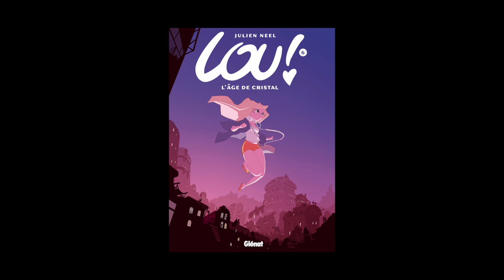Julien Neel - Lou !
A l'occasion du festival de bande dessinée d'Angoulême 2015, Julien Neel vous présente sa série de BD, "Lou !", publiée aux éditions Glénat.